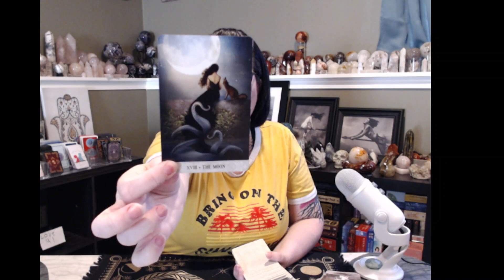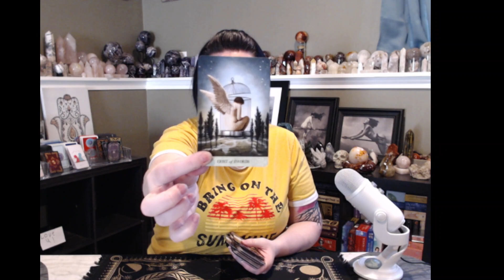♒️AQUARIUS: 🤯❤️‍🩹Very volatile energy here!❤️‍🩹🤯aquarius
✨️My readings are currently $50 USD for a 20-minute phone reading. I am typically booked 3-5 days out. There are options for 24-hour turnaround time readings and for same-day emergency readings also. If you feel like you need more than 20 minutes, or you have several areas that you would like to look into, you can purchase a 1 hr reading.

RECOMMENDED READERS:
@Fire Witch Tarot